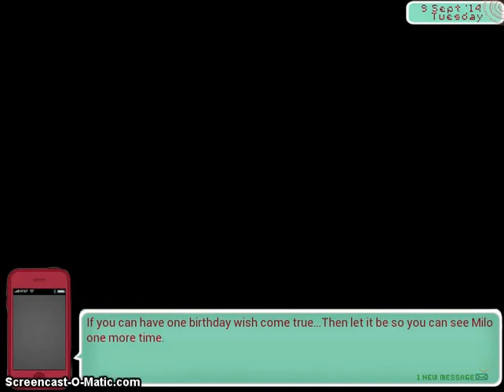Freak-Quency (Cheating route)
Pfft... Jumping out the window to run away...

This game is made by Xerofit51
Please suport her. :D